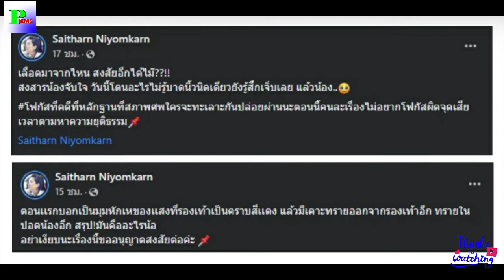ต่าย สายธาร ไม่ทนโพสต์ถึง คดีแตงโม หลังเห็นพิรุธจากเลือดเต็มๆ